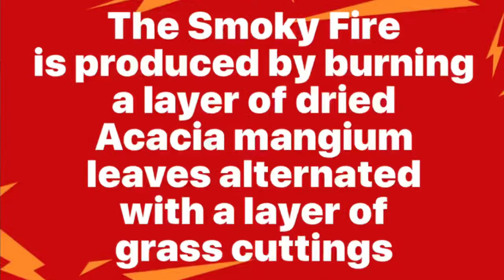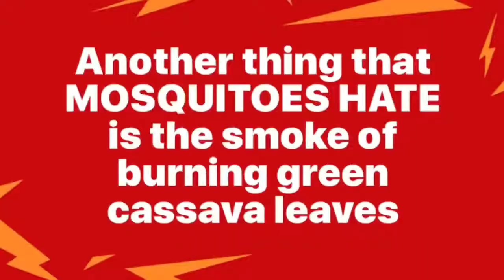Grass Cutting at Eucalyptus Peak | Sunday, April 1 2018